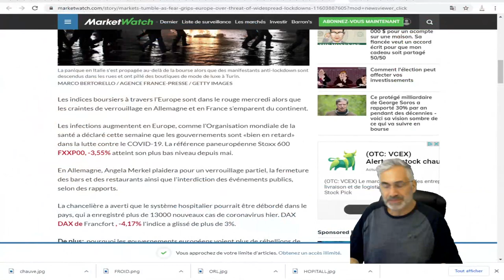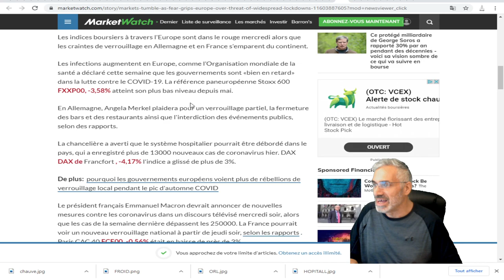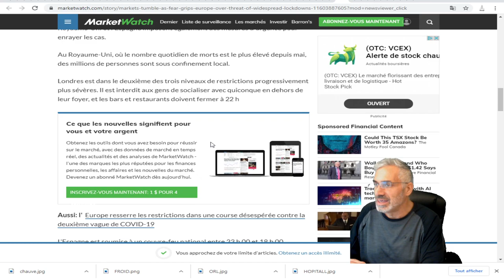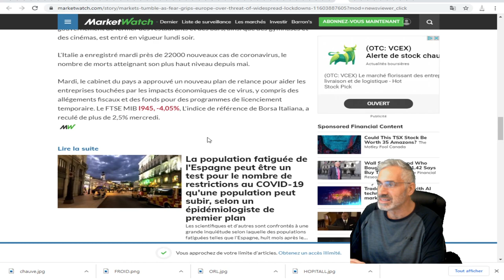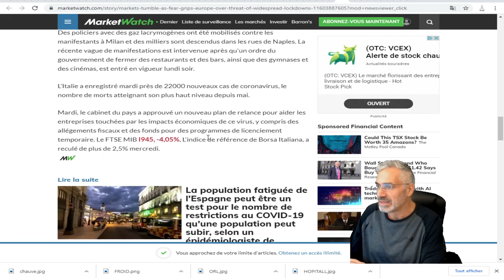Les indices boursiers à travers l'Europe sont dans le rouge AVEC les craintes de verrouillage.